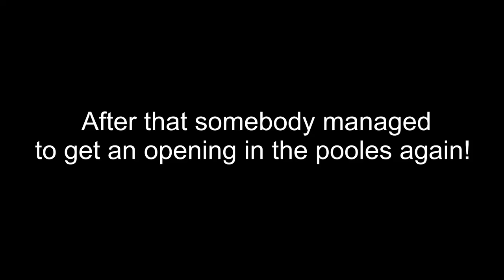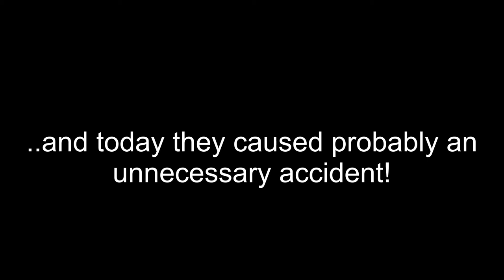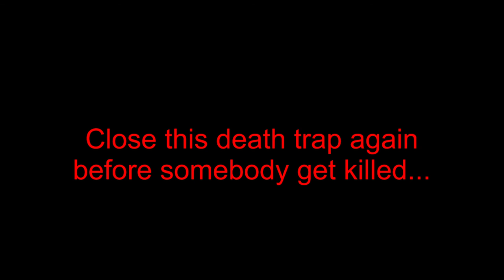Posri Road in Udon Thani again and now accident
I have made videos from this place before and told about the madness to have cars driver breaking rules with help of guards on place and for some time it was closed with plastic fence, but now it is open again and the guards back.

Today that result in an accident and the two boys involved got not hurts so much, but it is only a matter of time before somebody on a moped gets killed here. Close the open gate, take away the guards och perhaps save lives in the feature.